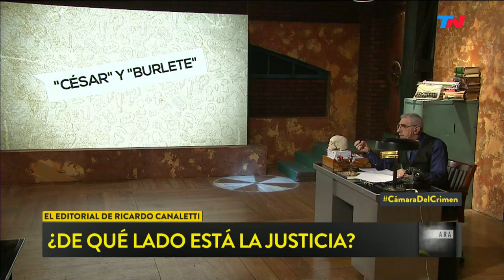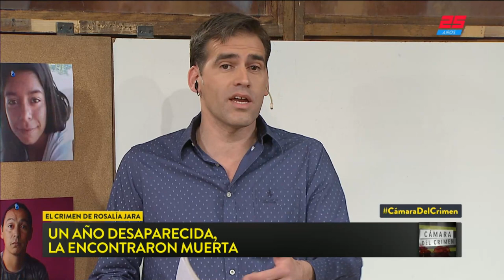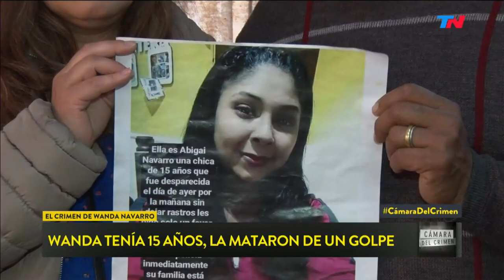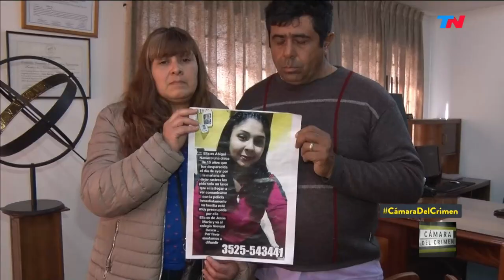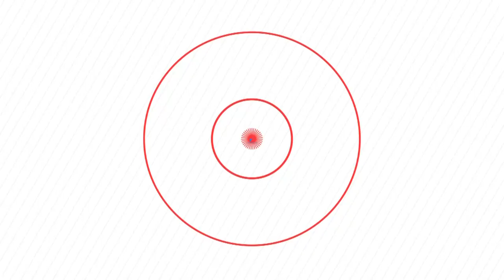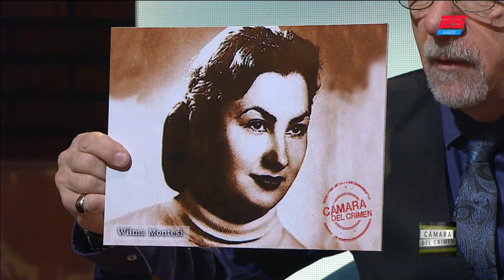Cámara del Crimen (01/09/2018)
Programa de "Cámara del Crimen" emitido el Sábado 1 de Septiembre de 2018.